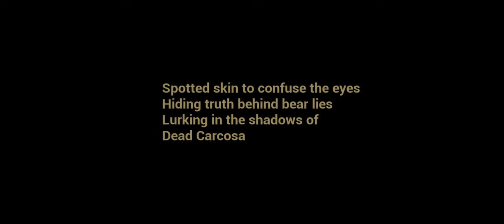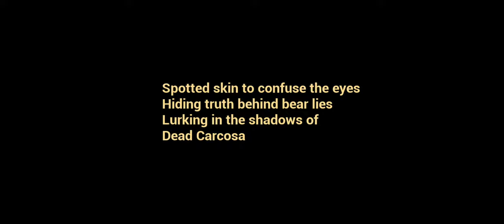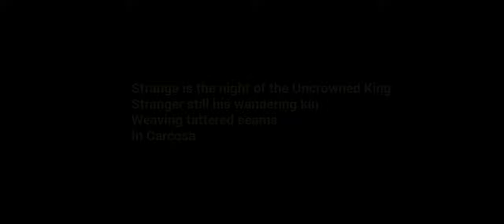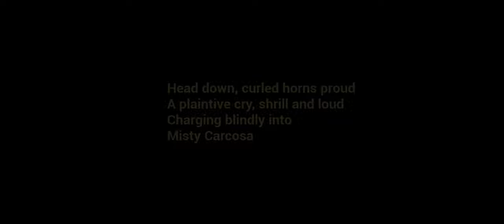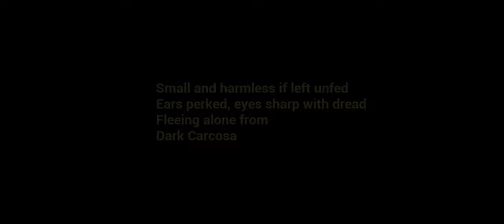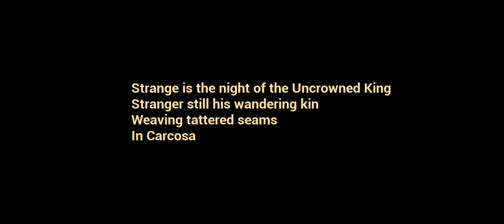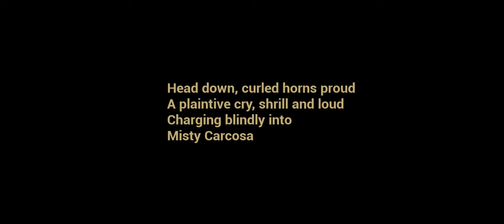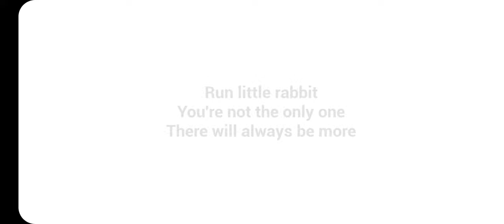The Baby In Yellow By Team Terrible Gameplay 💛 😑